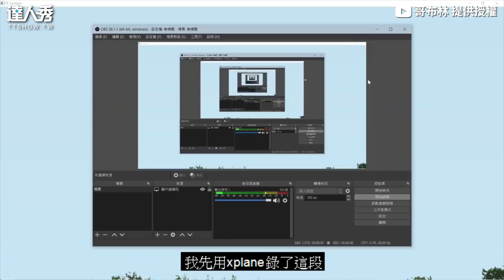【14歲弟講解空難訂閱破萬！思路清晰超敢說網：台灣有救了】｜@richard_0916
14歲的時候我還在媽媽10塊 (靜香編)